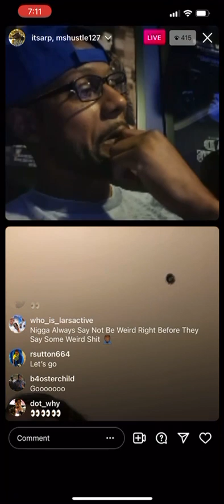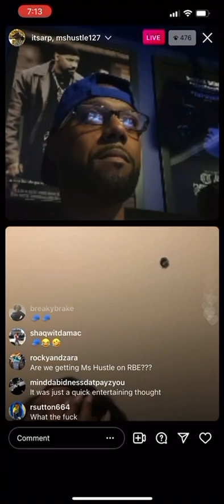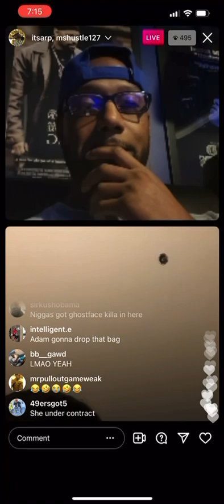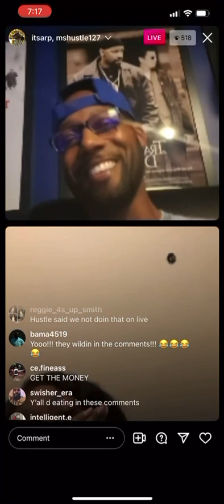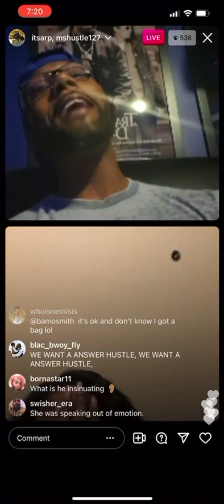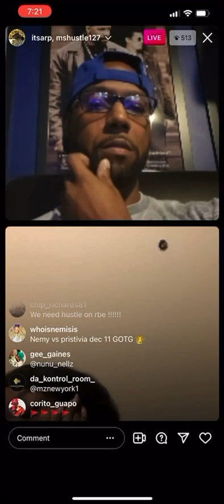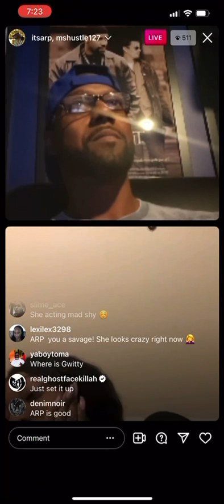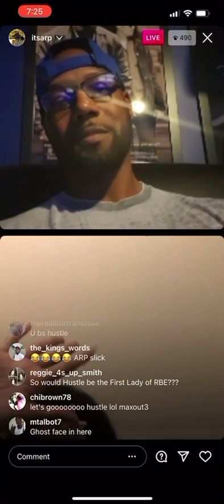Ms. Hustle talks Hitman battle with ARP 👀🤯